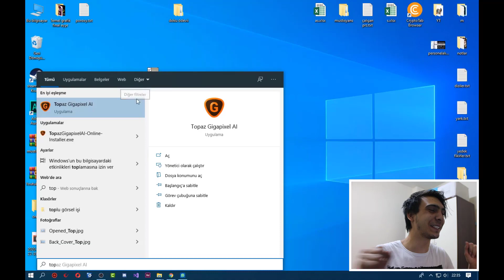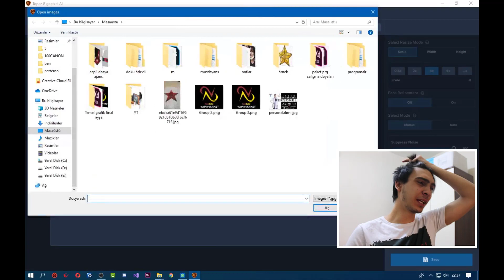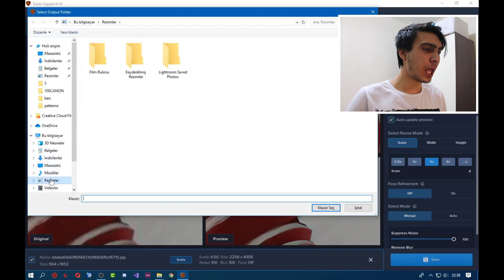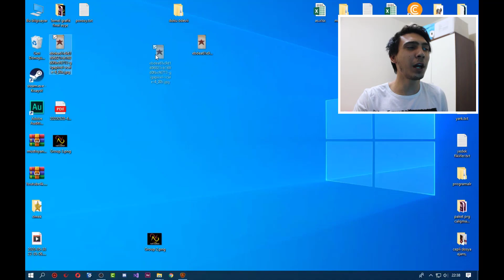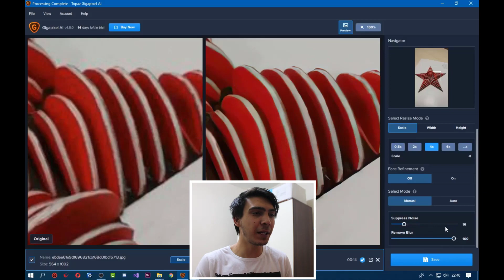FOTOĞRAF KALİTESİNİ ARTIRMA ! (RESİM BOYUTU YÜKSELTME VE KALİTE ARTIRMA PROGRAMI)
Selam arkadaşlar. Fotoğraf kalitesi artırma, resim boyutu yükseltme ve kalite artırma programı arayan arkadaşlarımız artık resimlerini,fotoğraf larının görüntü kalitesini bu program sayesinde rahatlıkla artırabilecek. Oldukça güzel ve hızlı bir şekilde görüntülerinizi netleştirebileceksiniz. Umarım işinize yarayan bir video olmuştur. Destekleyen herkese çok teşekkür ederim.
Bu beni çok mutlu eder :)
şimdiden herkese « sonsuzz » teşekkürler :))
»Diğer videolarım«
»ZULA OYNUYORUM !
»YENİ BİLGİSAYARIM !!!
» Happy Wheels ! - Eğlenceli Montaj !
»Türk Yapımı Zula !
»Diğer videolarımı da izleyerek bana destek olabilirsiniz. Sizler için yoğum emek veriyorum.